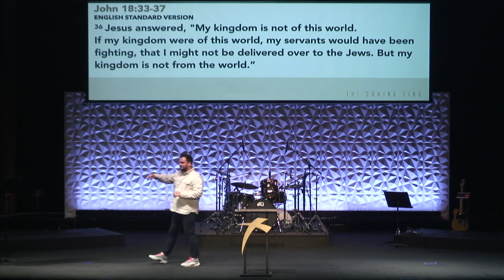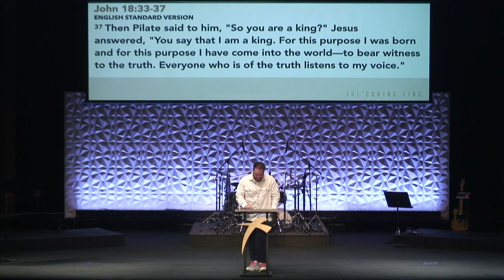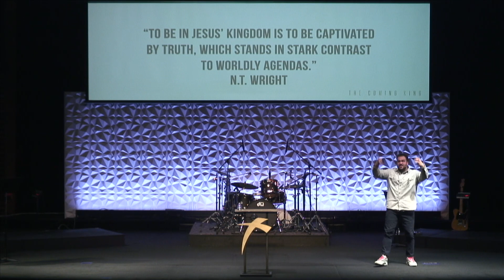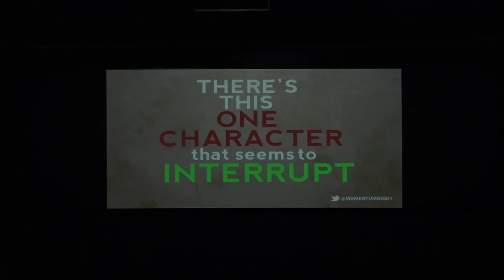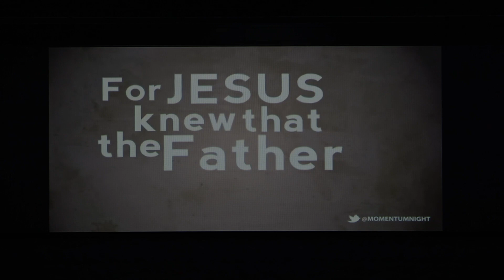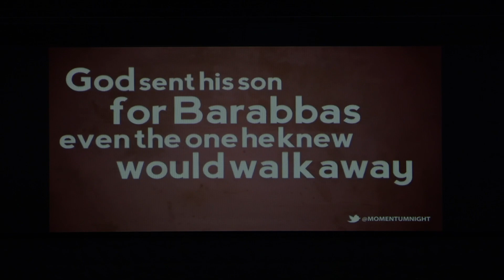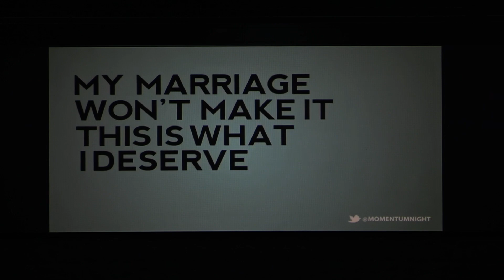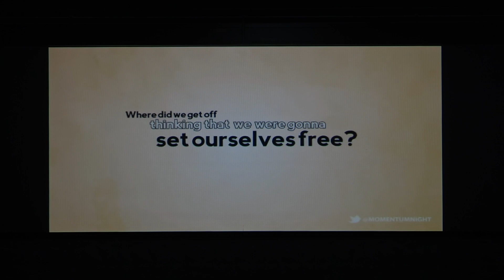GCCC - "The Coming King" - Week 1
11/3/2024: Throughout John 18, we learned about Pilates response as the people wanted to trade over Jesus for Barabbas (a criminal). Pilate was standing before truth (Jesus) but was too fearful to embrace thee truth.
How often do we find ourselves in the same position? The Lord has given us the power and authority to make our best next step, even when it's a hard choice to make. But there is freedom when you know and walk in the truth. There is freedom when you realize, you don't have to do it alone.